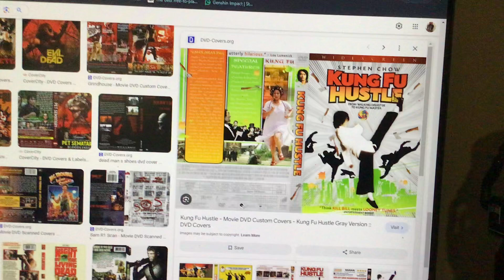Do you have this DVD?